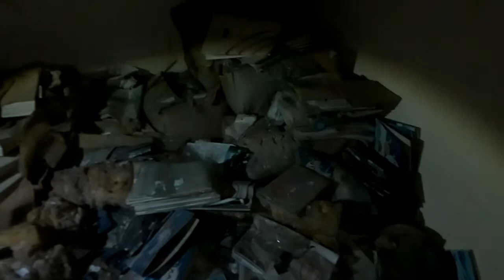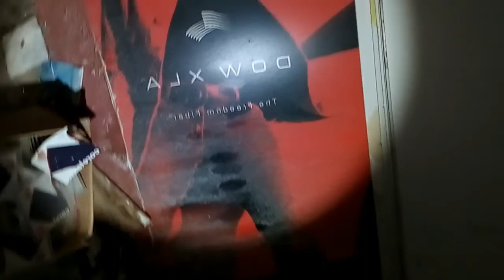INVESTIGACIÓN EN FABRICA ABANDONADA